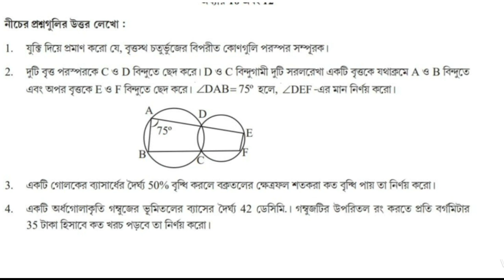Model Activity Task Class 10 Maths Part 3 | গণিত মডেল অ্যাক্টিভিটি টাস্ক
《Model Activity Task Class 10 Maths Part 3》

Channel Info :
          My channel works for all the educational purposes like ACADEMIC to GOVT jobs... as all can see I posted Academic standards as well as I posted Gk series also. So basically I gonna trying to cover all ages requirements through my channel...